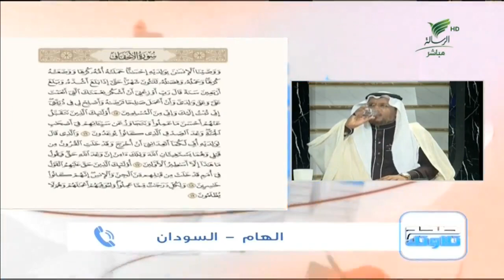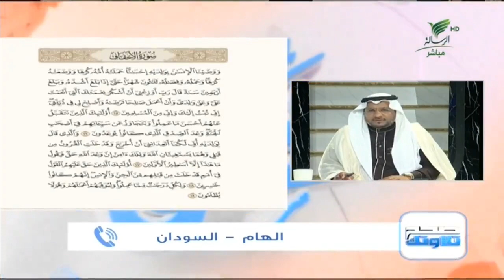إلهام من السودان وتلاوة طيبة للجزء الرابع من سورة الأحقاف